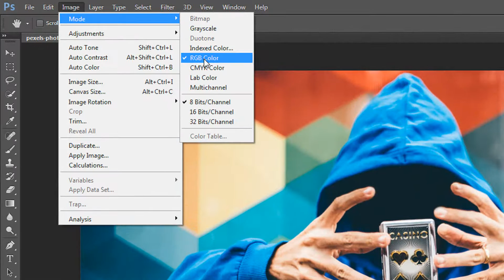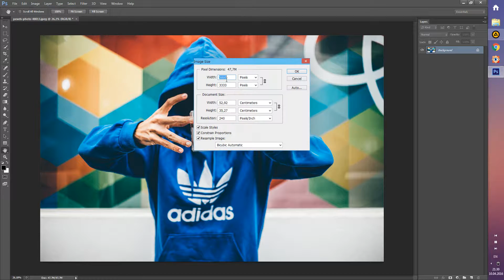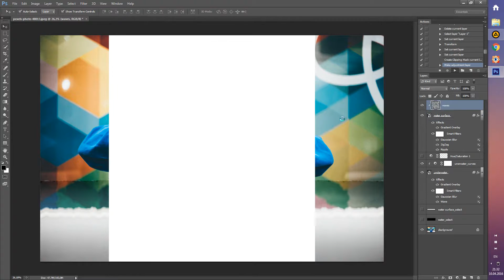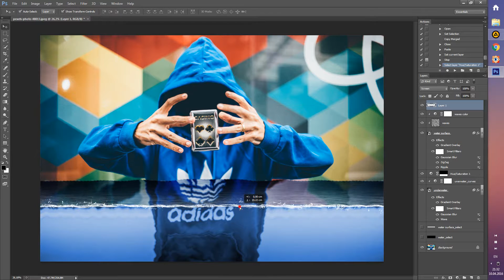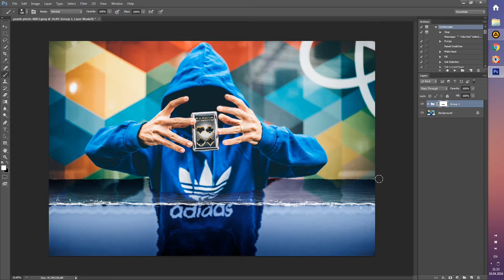Underwater Photoshop Action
Full project